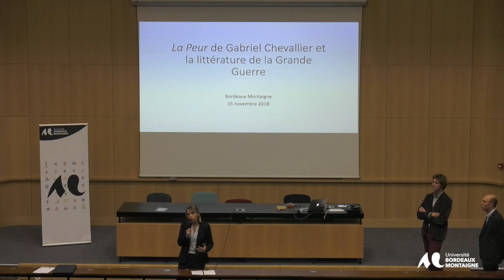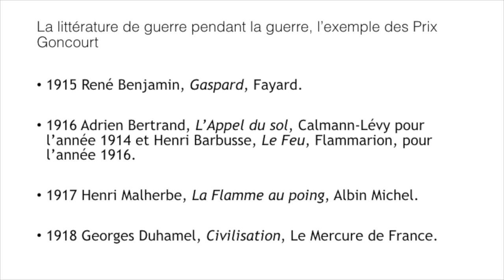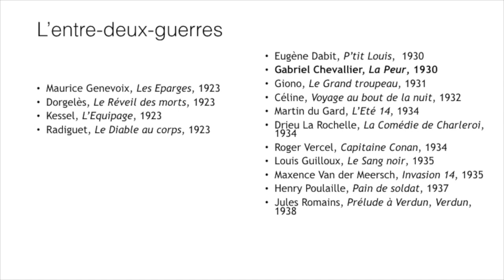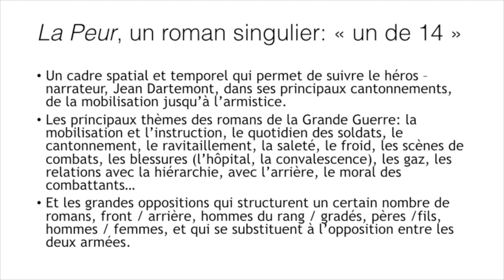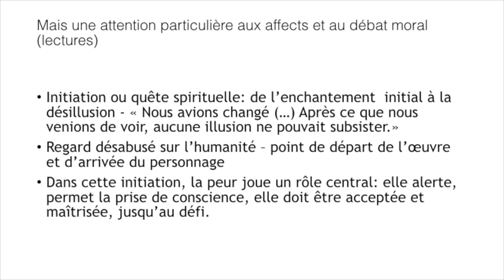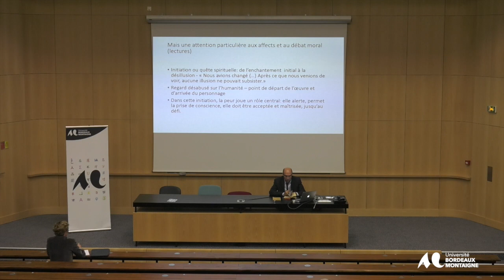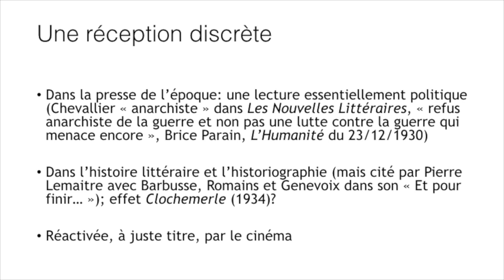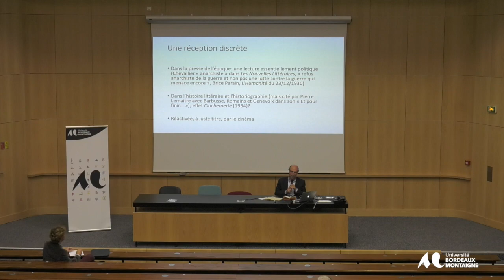Conférence de Philippe BAUDORRE - Université Bordeaux Montaigne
La Peur de Gabriel Chevallier et la littérature de la Grande Guerre

Le roman de Gabriel Chevalier La Peur a été publié par la librairie Stock en 1930. Au même titre que les romans publiés dans les années trente par Giono, Dabit, Vercel, Céline ou Guilloux, il porte sur la Grande Guerre, et sur ce qu’elle révèle de l’humanité, un regard sans illusion. Quand on demande au héros-narrateur ce qu’il a fait à la guerre, il ne peut que répondre : « J’ai eu peur ».